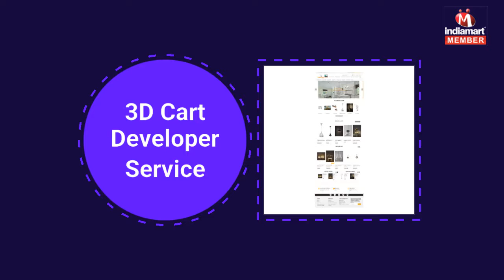Web Development and Internet Marketing Service By LassoART Designs, Indore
] With large team of professionals of IT world, we Lassoart Designs are continuously growing in market and nurturing needs of consumers in best and appropriate way. Established in the year 2011, our firm is highly favored by patrons for providing best services. We are highly reputed service provider for Web Development Service, Internet Marketing Service, Web Designing Service, Graphic Designing Service, Web Hosting Service and Domain Registration Service. These services are best in the market and quickly completed by sharp minded IT experts as per needs of precious consumers from IT and non IT field.